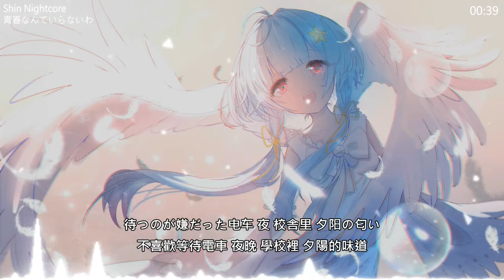【ShinNightcore】青春なんていらないわ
歌名:青春なんていらないわ
歌詞:
小さく远くで何かが鸣った (远处什么在轻声响起)
ちいさくとおくでなにかがなった
chiisa ku tooku de nanika ga natsu ta

君の横颜を追った 一瞬、もう一瞬 (追逐着你的侧脸 一瞬、又一瞬)
きみのよこがおをおった いっしゅん、もういっしゅん
kun no yokogao wo otsu ta isshun、 mou isshun

もうちょっとだけ大人でいたくて (还想变得更加成熟一点)
もうちょっとだけおとなでいたくて
mouchottodake otona deitakute

夏际くるぶしに少し掠るくらいで歩いている (漫步在清风轻掠脚踝的夏日)
なつぎわくるぶしにすこしかするくらいであるいている
natsu kiwa kurubushini sukoshi ryaku rukuraide arui teiru

いつも横颜を追っていたんだ (总是在追逐着你的侧脸)
いつもよこがおをおっていたんだ
itsumo yokogao wo otsu teitanda

辛いことなんてないけど わけもわからずに叫びたかった (虽然不辛苦 但却莫名的想发泄)
つらいことなんてないけど わけもわからずにさけびたかった
tsurai kotonantenaikedo wakemowakarazuni sakebi takatta

待つのが嫌だった电车 夜 校舎里 夕阳の匂い (不喜欢等待电车 夜晚 学校里 夕阳的味道)
まつのがいやだったでんしゃ よる こうしゃうら ゆうひのにおい
matsu noga iyada tta densha yoru kousha ura yuuhi no nioi

明日に期待はしたいけど (虽然不期待明天)
あすにきたいはしたいけど
ashita ni kitai hashitaikedo

明日の私にはもう期待しないで (但也不要再期待明天的我)
あすのわたしにはもうきたいしないで
ashita no watashi nihamou kitaishi naide

ねぇ青春なんていらないわ このまま夏に置き去りでいい (我不需要什么青春 放在这个夏天就可以了)
ねぇせいしゅんなんていらないわ このままなつにおきざりでいい
nee seishun nanteiranaiwa konomama natsu ni okizari deii

将来なんて知らないわ 花火で闻こえない振りをして (对将来一无所知 假装看着烟火什么都听不到)
しょうらいなんてしらないわ はなびできこえないふりをして
shourai nante shira naiwa hanabi de kiko enai furi woshite

もう本当なんて言えないわ ただ一つの言叶も出ないよ (已无法说出真话 已找不出任何词语)
もうほんとうなんていえないわ ただひとつのことばもでないよ
mou hontou nante ie naiwa tada hitotsu no kotoba mo dena iyo

ばいばいなんて言わないで この夏も时期终わり (不要说拜拜 夏天也即将过去)
ばいばいなんていわないで このなつもじきおわり
baibainante iwa naide kono natsu mo jiki owari

お祭りももう终わり (假日也要结束)
おまつりももうおわり
o matsuri momou owari

mouchottodake otona deitakute

指先 体温に少し掠るくらいに伸ばしている (指尖轻掠体温般的伸展)
ゆびさき たいおんにすこしかするくらいにのばしている
yubisaki taion ni sukoshi ryaku rukuraini nobashi teiru

小さく远くで花火が鸣った 一瞬、それで良いんだ (远处的烟火在轻声响起 一瞬间、觉得这样就足够)
ちいさくとおくではなびがなった いっしゅん、それでいいんだ
chiisa ku tooku de hanabi ga natsu ta isshun、 sorede yoi nda

嬉しいことなんてないから 未来の话ばかりしたかった (没有开心的事情 只想说说关于未来)
うれしいことなんてないから みらいのはなしばかりしたかった
ureshi ikotonantenaikara mirai no hanashi bakarishitakatta

さよならの近付く校舎 春 进路票 朝焼けの空 (接近离别的校园 春天 未来的路 朝霞的天空)
さよならのちかづくこうしゃ はる しんろひょう あさやけのそら
sayonarano chikazuku kousha haru shinro hyou asayake no sora

谁かがずっと叫んでる (是谁一直在呐喊)
だれかがずっとさけんでる
dareka gazutto saken deru

耳元より近い心の向こうで (比耳边更贴近内心深处)
みみもとよりちかいこころのむこうで
mimimoto yori chikai kokoro no mukou de

ねぇ青春なんていらないわ このまま今に置き去りがいい (呐 我不需要什么青春 放在这一刻就可以了)
ねぇせいしゅんなんていらないわ このままいまにおきざりがいい
nee seishun nanteiranaiwa konomama ima ni okizari gaii

何千回も缲り返すこの日を忘れないままでいたい (不愿忘记重复了几千次的这一天)
なんぜんかいもくりかえすこのひをわすれないままでいたい
nanzen kai mo kurikaesu kono nichi wo wasure naimamadeitai

もう本当なんて言えないわ ただ一つの勇気も出ないよ (已无法说出真话 连一点点的勇气都没有)
もうほんとうなんていえないわ ただひとつのゆうきもでないよ
mou hontou nante ie naiwa tada hitotsu no yuuki mo dena iyo

ばいばいなんて言わないで この夜ももう终わり (不要说拜拜 这个夜晚也将结束)
ばいばいなんていわないで このよるももうおわり
baibainante iwa naide kono yoru momou owari

お别れがもう近い (临近离别时刻)
おわかれがもうちかい
o wakare gamou chikai

ねぇ青春なんていらないわ このまま夏に置き去りでいい (我不要什么青春 就这样抛开夏天)

将来なんて知らないわ 花火で闻こえない振りをして (不知道将来会如何 假装没有听见烟火)

もう正解なんていらないわ ただ一つの言叶があればいい (我已不需要答案 只需要一句话就可以)
もうせいかいなんていらないわ ただひとつのことばがあればいい
mou seikai nanteiranaiwa tada hitotsu no kotoba gaarebaii

ばいばいなんて言わないで この歌ももう终わり (不要说拜拜 这首歌也已结束)
ばいばいなんていわないで このうたももうおわり
baibainante iwa naide kono uta momou owari

この夏ももう终わり (这个夏天也已结束)
このなつももうおわり
kono natsu momou owari